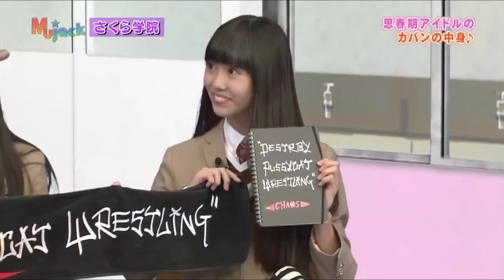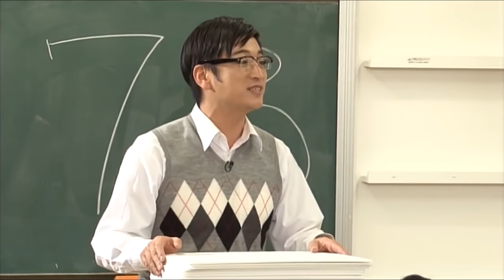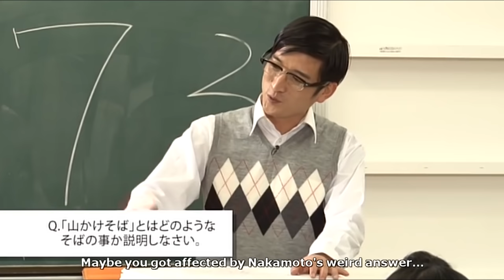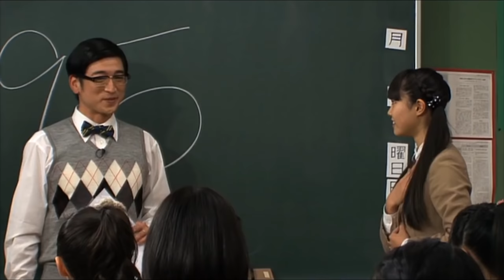Hana Taguchi (田口華) Cute and Funny Moments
Cute and Funny compilation of Hana Taguchi

If anyone is interested in watching more about Sakura Gakuin
check out this amazing link i found that gives you a list of music videos and more